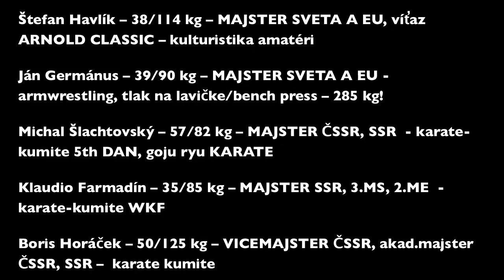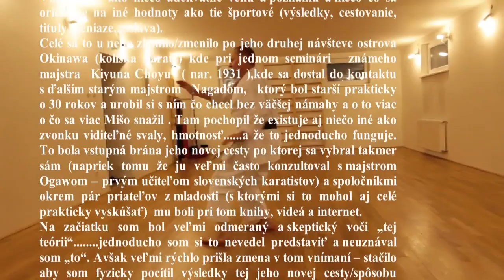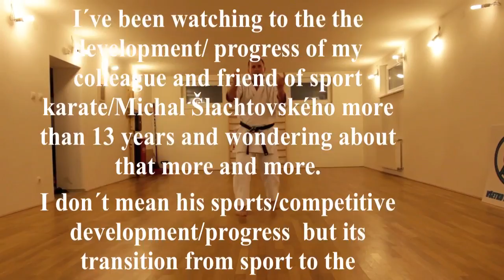Michal Slachtovsky J Germanus S Havlik K Farmadin(JOZEF MYTNY)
INTERNAL VS. EXTERNAL FORCE
Štefan Havlík – 38 r./114 kg – MAJSTER SVETA A EU, víťaz ARNOLD CLASSIC – kulturistika amatéri
Ján Germánus – 39 r./90 kg – MAJSTER SVETA A EU - armwrestling, tlak na lavičke/bench press – 285 kg!
Michal Šlachtovský – 57 r./82 kg – MAJSTER ČSSR, SSR  - karate-kumite, 5th DAN, goju ryu KARATE
Klaudio Farmadín – 35 r./85 kg – MAJSTER SSR, 3.MS, 2.ME  - karate-kumite WKF
Boris Horáček – 50 r./125 kg – VICEMAJSTER ČSSR, akad.majster ČSSR, SSR –  karate kumite
Milan Kopriva – 54 r./83 kg – akad.majster ČSSR, majster SSR – karate kumite

I´ve been watching to the the development/ progress of my colleague and friend of sport karate/Michal Šlachtovského more than 13 years and wondering about that more and more.
I don´t mean his sports/competitive development/progress  but its transition from sport to the  essence/base  of the karate. It means practicing for yourself.
This is something  appropriate to the age, experience and self realization and something trying to find other values than those sports ones (results, travelling, titles, money ... ... ... fame).
The substantial change for him came after his second visit to the island of Okinawa (cradle of the traditional karate) where during an ordinary karate workout he met relatively unknown master Nagada who was 30 years older and handled Michal as he wanted with minimum effort and smiling.  And more Michal tried to resist that bigger problems with the master Nagada had.
That was a moment when Michal learnt/understood that there is something else/different than just visible outside muscles ., and it really works!. That was a gateway to his new tour/do which he passed almost alone (despite the fact he quite often consulted that new way with sensei/Master Ogawa – the first teacher of the slovak karateka) in addition to a couple of friends from his younger times. Naturally all that way was influenced by his study of books, videos and internet.
At the beginning I was very aloof and skeptical about that "NEW WAY". , I just was no table to imagine, understand or recognize it. However, change of my mind case quite quickly as I felt physically it workded – this new path/method of exercise. After all those years spent with Michal in the sportive karate I knew very well what is normal/regular and what not (we started together to train in 1977) and what can be expected from him. It didn´t take long time I started to belive in this new way too.
And I wasn't alone as plenty of different top athletes, coaches and doctors discussed about that with him about that new concept of breathing ( for example Zdeno Chára, Michal Beran, Michal Handzuš, Rado Somík, Ján Filc, MUDr.Vladimír Hostýn, Mudr.Dalibor Jančovič).  He has passed also several consultations, trainings and meetings with the representatives of police and army not just from Slovakia but also from abroad.
I've seen many times what he was able to do with colleagues from karate and budo sports and then I got the idea for a new trial. I wanted to see how is he able to handle some top sportsmen having really incredible strength, muscles and top sport results.
We were happy to be able to manage the meeting/training with real champions – Jan Germánus (armwrestling and powerlifting), Štefan Havlík (bodybuilding) and Klaudio Farmadín (sports karate).
How it all turned out you can see in this video.

                                                                         Boris Horáček, VR FIT PLUS

More information JOZEF MÝTNY PHOTO NEWS 2/2014 (september)
 Internet photo reporting, many PHOTOS and few words